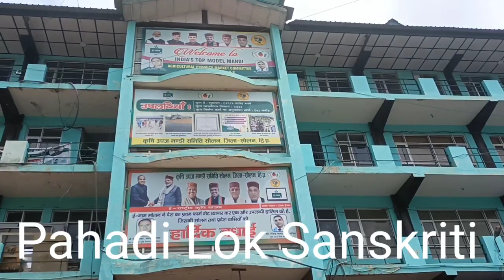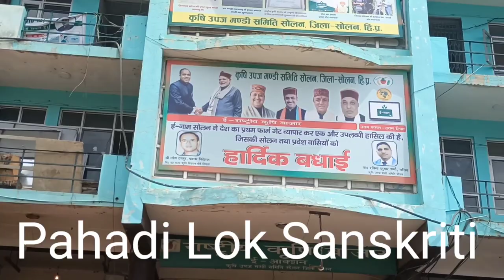4.9.2021 मण्डी वाकनाघाट से सीधी बोली की तस्बीरें और सब्जी मण्डी सोलन से सभी फलों और सब्जियों के भाव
4.9.21 मण्डी वाकनाघाट से सीधी बोली की तस्बीरें और सब्जी मण्डी सोलन से सभी फलों और सब्जियों के भाव

नमस्कार दोस्तों आज हम आपको सब्ज़ी एवं फल मण्डी सोलन के सभी फलों और सब्जियों के भाव बताएंगे, ताकि आप को सब्जी मण्डी के भावों क़ी जानकारी हो सके l मैं हर रोज आपको सब्जी मण्डी सोलन से सभी फलों और सब्जियों के थोक भावों क़ी जानकारी देता हूँ l यदि आप भी रोज सब्जी मण्डी के भावों क़ी जानकारी चाहते हैं तो मेरे channel   पहाड़ी लोक संस्कृति को Subscribe करें और यदि आप किसी भी सब्जी या फलों के भाव जानना चाहते हैं तो comment box में कमेंट भेजें में आपको सही जानकारी दूंगा l
धन्यवाद l

solan fruit and vegetable market
aj ke bazar bhav
vegetable rate today
fruit rate today
tmater rate today
capsicum rate today
shimla mirch rate today
french been rate today
carrot-gaajer rate today
band gobhi-cabbage rate today
fool gobhi-couli flower rate today
hara dhania-coriender rate today
hara matter-pea rate today
began rate today
pumpkin-kaddu rate today
cucumber-khera rate today
azadpur mandi
azadpur mandi delhi
potato-alu rate today
radish-muli rate today
lady finger-bhindi rate today
gheeya rate today
onion-pyaj rate today
bitter-krela rate today
garlic-lahsun rate today
zinger-adrak rate today
mashroom-button mushroom rate today
green chikki-hari mirch rate today
palak-spinach rate today
arbi rate today
apple-seb rate today
nimbu-lemon rate today
papiya-papita rate today
annar-pomigarnate rate today
banana-kela rate toda
orange-mousami rate today
chiku rate today
mango-aam rate today
pear-nashpti rate today
water melon rate today
muskmilon rate today
kiwi rate today
cherry rate today

RESPECTED AUDIENCE,
          SUITABLE REGARD,

MY PERSONAL INTRODUCTION : I AM RAMESH SHARMA PERMANENT RESIDENT OF VILLAGE AND POST OFFICE BISHA, TEHSIL-KANDAGHAT,DISTRICT- SOLAN, HIMACHAL PRADESH. THIS VILLAGE IS SITUATED ONE POINT FIVE KILOMETER FROM KALKA SHIMLA NATIONAL HIGH WAY. I AM 48 YEARS OLD. I BELONGS TO MIDDLE CLASS FAMILY. THE LAND MARK NEAR MY VILLAGE ARE JAYPEE AND BAHARA UNIVERSITY WAKNAGHAT, TEHSIL-KANDAGHAT, DISTRICT SOLAN, HIMACHAL PRADESH AND HANUMAN MANDIR NEAR MY HOUSE. I HAVE CONSTRUCTED MY OWN HOUSE

PROFESSION : I AM GOVERNMENT SERVANT AND SERVING IN AGRICULTURAL DEPARTMENT, APMC POSTED AT SOLAN, HIMACHAL PRADESH. I AM LAND OWNER OF SOME LAND IN MY VILLAGE WHICH I HAVE GOT FROM MY ANCESTRAL. I AM AGRICULTRIST ALSO AND AFTER MY JOB I AM DOING KITCHEN GARDENING AND GROWING DIFFERENT TYPES OF VEGETABLES AND FRUITS.

MARITAL STATUS : I AM MARRIED AND HAVE TWO CHILDREN AND A WIFE. MY ELDER SON IS STUDYING IN GOVERNMENT POLYTECHNICAL COLLEGE ROHROO, DISTRICT SHIMLA, HIMACHAL PRADESH AND MY SECOND SON PASSED OUT TEN PLUS TWO CLASS IN NON MEDICAL STREAM. I AM SINGLE HAND EARNING PERSON. I COME TO KNOW THAT THERE IS A PROFESSION FROM WHERE A PERSON CAN EARN ADDITIONAL EARNING SO I TRIED AND STARTED TO BECOME AN YOUTUBERS, BUT SOONLY I COME TO KNOW THAT THIS PROFESSION IS VERY TOUGH AND COMPETITIVE. I WAS UN EXPERIENCED AND WITHOUT EXPERIENCE AND WITHOUT SPECIAL TOOLS AND NEED HIGH QUALITY CAMERAS. I HAVE NOT SUCH TYPE OF EQUIPMENTS. SO I FADE UP.

kya rahe hain aj ke bhav

AIM: MY MAIN AIM IS TO PROMOTE VILLAGE CULTURE AND TRADITION AND FOLK OF HIMACHAL PRADESH, BECAUSE THE PEOPLE OF HIMACHAL PRADESH IS INNOCENT, FAITHFULLY, POOR HONEST AND HARD WORKER